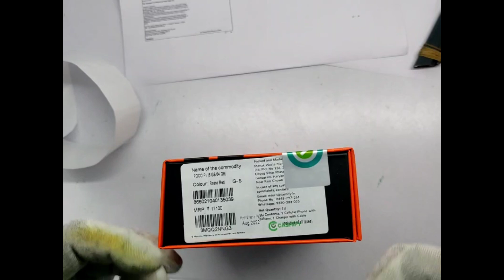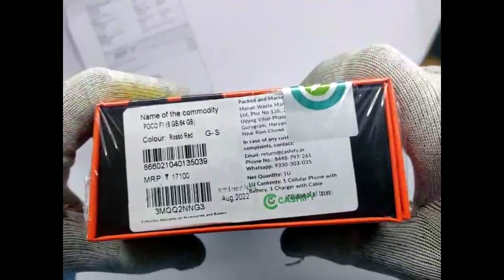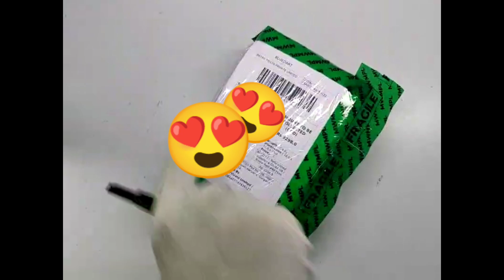🔴Live packing Refurbished phone from cashify in 😊Like New 😊 condition | 🔴Live packing review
Refurbished phone from cashify in 😊Like New 😊 condition | Live packing review | Refurbished poco f1 purchase from cashify in 2022 like new condition

poco f1 purchase refurbished from cashify in 2022 for bgmi

poco f1 purchase refurbished from cashify for pubg jn 2022

poco f1 should buy for pubg

poco f1 should buy for bgmi

poco f1 should buy in2022 for pubg in 2022 on cashify

poco f1 purchase from cashify

poco f1 refurbished purchase

refurbished phone cashify pocof1

poco in 2022

poco f1 in 2022 for gaming

poco f1 cashify purchase

poco f1 best phone cashify

poco f1 buy from cashify

cashify poco f1 in 2022

poco f1 refurbished purchase from cashify

poco f1 SP 845

cashify poco f1 refurbished purchase in 2022 superb condition

pocof1 refurbished purchase in2022

poco f1 for bgmi

pocof1 for bgmi in2022

pocof1forpubgin2022

purchase refurbiahed pocof1 for pubg in2022 from cashify

purchaserefurbiahedpocof1forbgmiin2022fromcashify

Flipkart :

POCO F1 (Steel Blue, 128 GB) on Flipkart